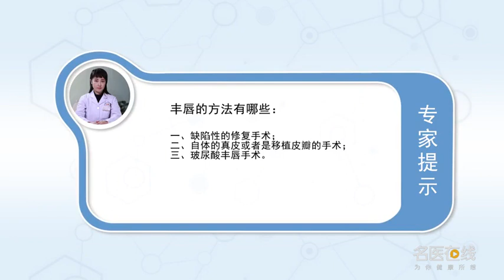丰唇的方法有哪些 柳晓杰 武警总医院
丰唇的方法有手术的方法，一般就是唇部有外伤或缺损，这类的缺陷性的修复手术可以采取手术移植，自体的真皮或者是移植皮瓣或者是肌肉瓣来修复唇缺损的手术；第二、就是自体脂肪颗粒来丰唇；第三、玻尿酸来丰唇，自体脂肪颗粒的丰唇的优点就是一旦成活就不用多次反复的去填充，而玻尿酸丰唇是最普遍的一种手术方法，因为玻尿酸取材方便，也不用去抽取自己的脂肪，可以几分钟就可以达到丰唇效果。

What are the ways to enrich lips
There are surgical methods for lip augmentation, Generally, there is trauma or defect on the lips, This kind of defective repair can be transplanted, The operation of repairing lip defect with autogenous dermis or skin flap or muscle flap; The second is to enrich lips with fat particles; Thirdly, hyaluronic acid enriches lips, The advantage of plump lip of autogenous fat granules is that once it survives, it does not need to be filled repeatedly, Hyaluronic acid is the most common method of lip augmentation, Because hyaluronic acid is easy to obtain, You don't have to extract your own fat, It can be plump in a few minutes.